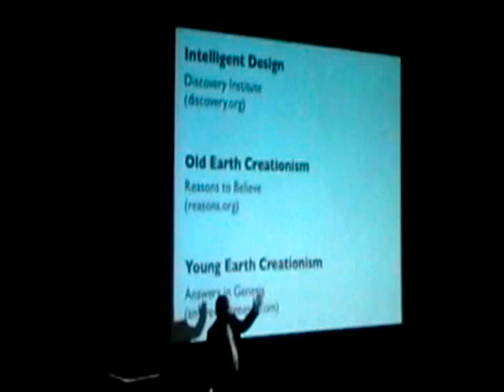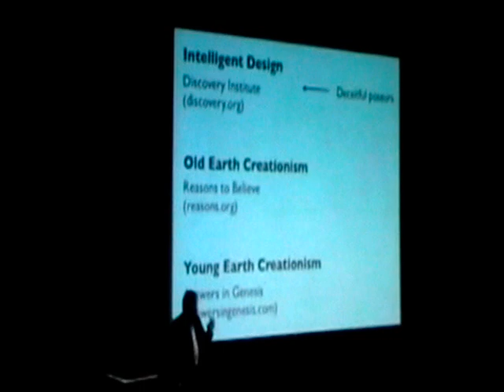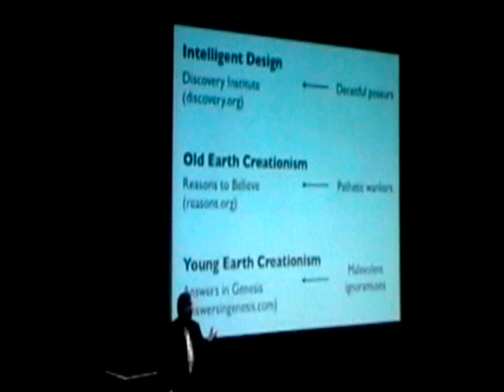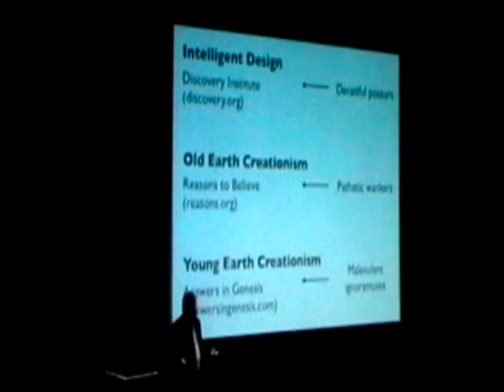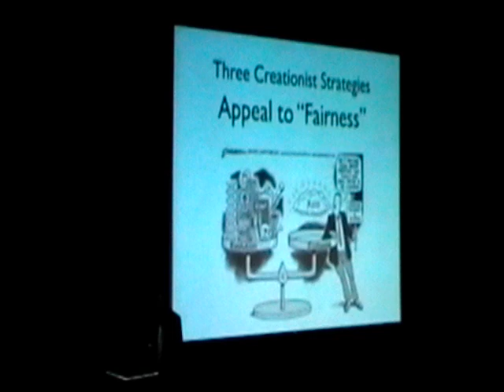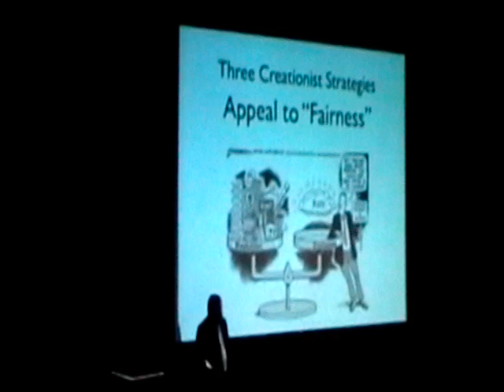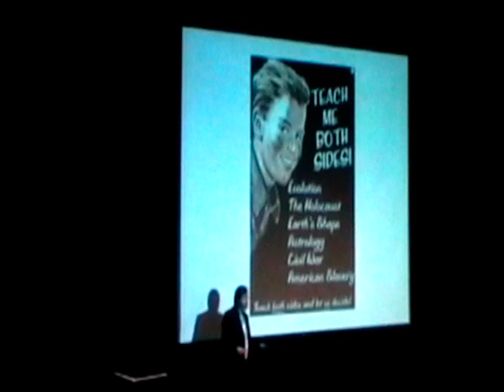PZ Myers: Evolutionary Denialism 2